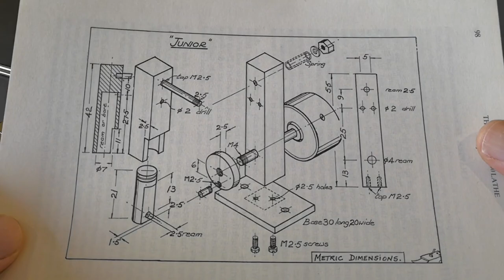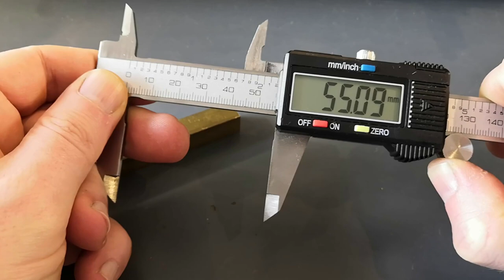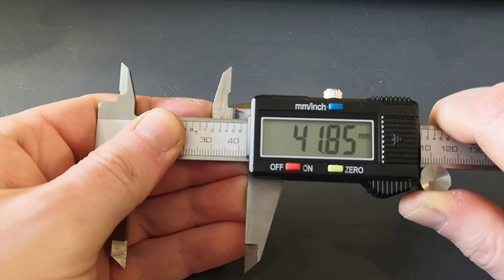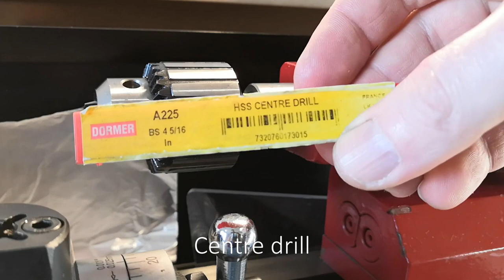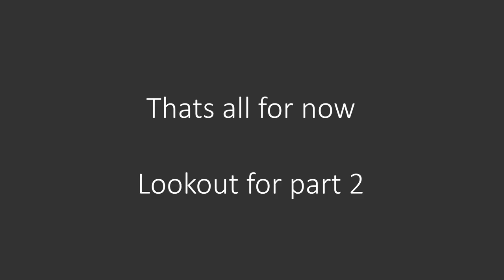(Pt1) Making a simple oscillating steam engine. Mini lathe project.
In this video I show the construction of a simple oscillating steam engine. Sometimes known as a "wobbler"

This engine is from the "Cowells 90 Lathe Handbook" and is a modified version of a design by Stuart Turner produced for Cowells.

This project was designed to be built on a Cowells lathe but the small size lends itself to be completed on any micro lathe and may be of interest to Emco Unimat and Sherline lathe users.

For convenience I used a larger Sieg C3 lathe.

Matthew tay 2020 @ gmail .com